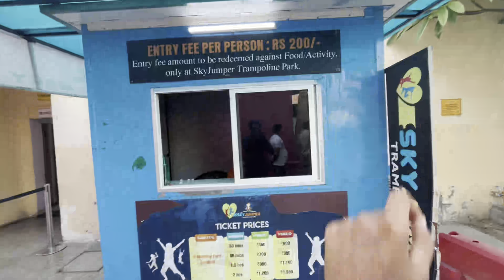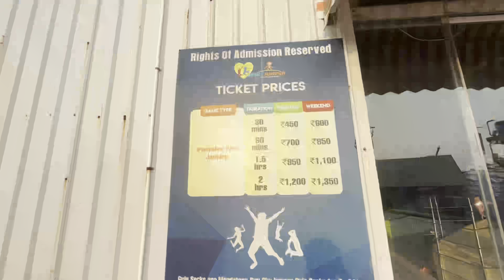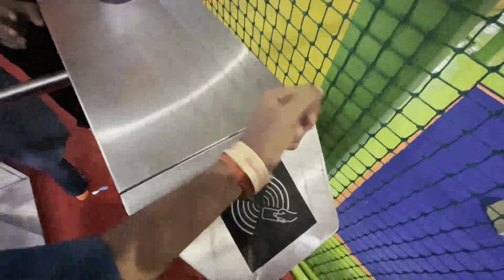Skyjumper trampoline park rohini / Skyjumper ticket price / Adventure Island trampoline park rohini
Skyjumper trampoline park rohini (skyjumper trampoline park rohini delhi) skyjumper trampoline park rithala - skyjumper trampoline park delhi - skyjumper adventure island rohini is located inside adventure island rohini, sector 10, opposite side of h20 water ride and here you can enjoy in so many trampolines along with playing a total of 12 different activities like jumping japak, donut slide, sky volley, slam dunk, foam pit, balance beam, roller bridge, wall climbing, vertical climb, rope swing etc. Here people from all age groups can come & enjoy in skyjumper trampoline park rohini skyjumper trampoline park rithala - skyjumper trampoline park delhi - skyjumper adventure island rohini. There is also a sky lounge cafe - food court on first floor of skyjumper trampoline park rohini skyjumper trampoline park rithala - skyjumper trampoline park delhi - skyjumper adventure island rohini where you can have some food or drinks by paying the charges.

In this video, I have shared all information related to skyjumper trampoline park rohini (skyjumper trampoline park) ticket price 2023, timings, location, grip socks charge, locker facility charge, how to reach, what activities you can do here at skyjumper trampoline park rohini skyjumper trampoline park rithala - skyjumper trampoline park delhi - skyjumper adventure island rohini & also shown you all rides & activities of skyjumper trampoline park rohini skyjumper trampoline park rithala - skyjumper trampoline park delhi - skyjumper adventure island rohini 2023, so make sure to watch this video till the end to know everything.

Location:- SkyJumper Trampoline Park Delhi
SkyJumper Trampoline Park Inside Adventure Island, Metro Walk Mall, Sector 10, Rohini, New Delhi, Delhi 110085

trampoline park in delhi
trampoline park in delhi ticket price
trampoline park rohini ticket price
skyjumper trampoline park rohini latest vlog
स्काइजंपर ट्रामपॉलिन पार्क रोहिणी दिल्ली